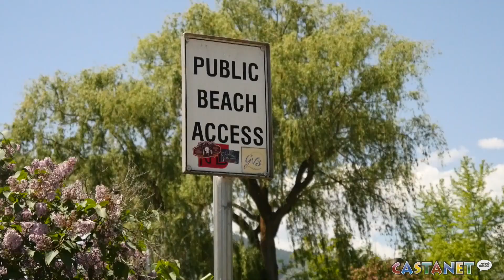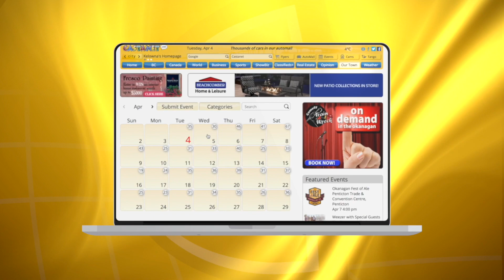City won't sandbag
This video is about City won't sandbag